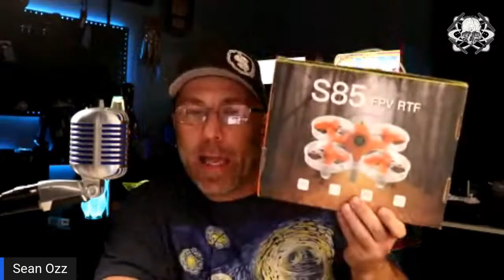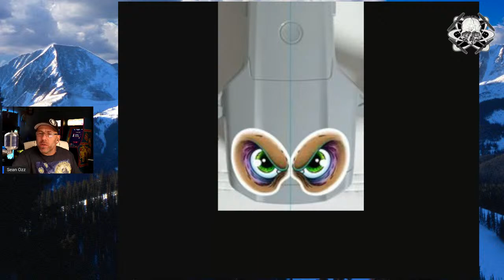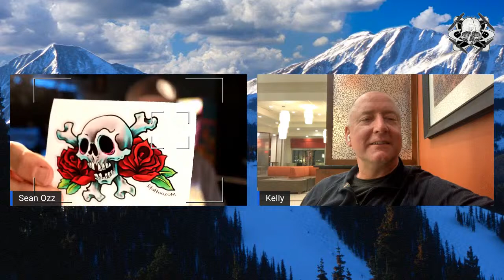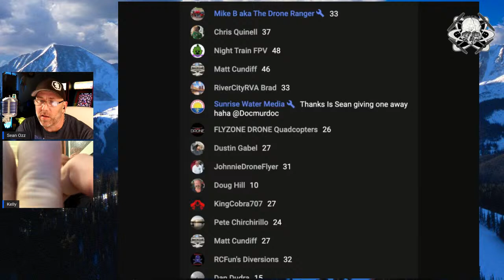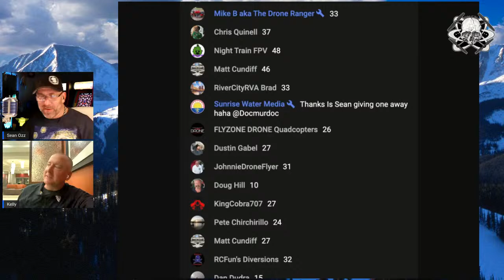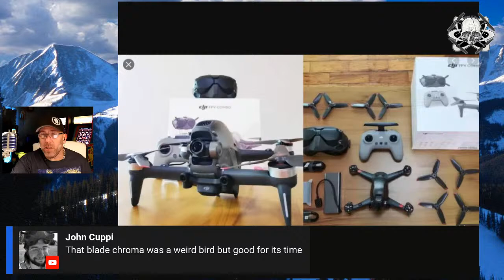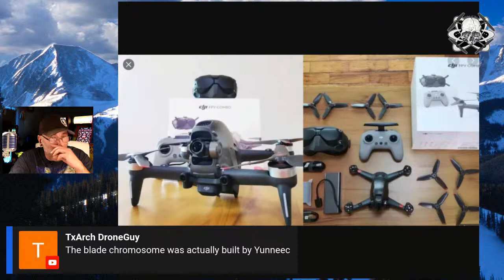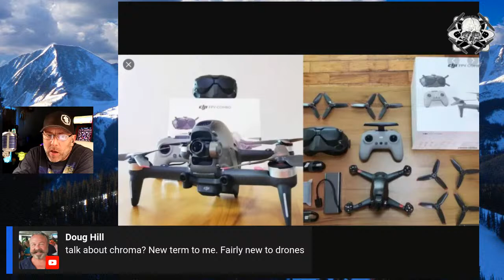Let's Talk Cameras, Drones, and Using Them To Create Content - FREE FPV GIVEAWAY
Join me and my guest to talk about action cameras, 360 cameras, video drones, FPV Drones and how you can use them all to create content for your youtube channel.

Win Free stickers and a beginner FPV Drone.

⬇️Wanna buy stickers?

Gear I use to make videos or wear in them

⬇️My current list of equipment -

- GoPro Max 360 camera
- GoPro 9
- Canon T7i Camera
- SD Card
- Micro SD Card
- Macbook Pro 16"
- Flex Tripod for Gopro
- 64 Micro SD card
- 64GB SD card

⬇️Snowboard Gear -
Hood i wear over my helmet